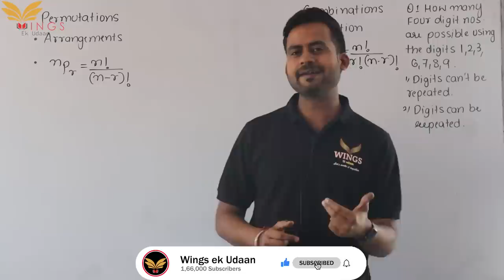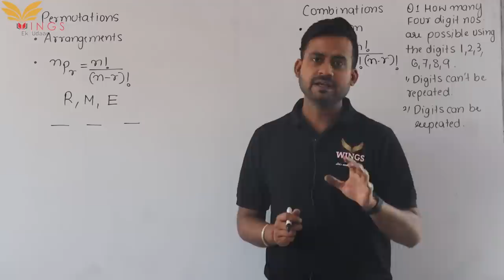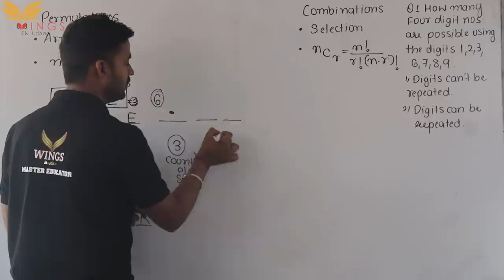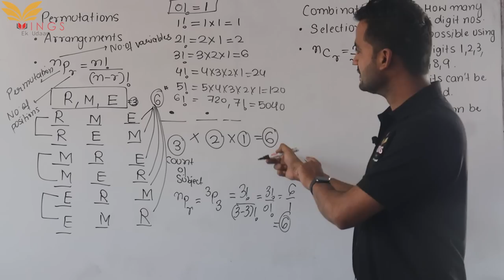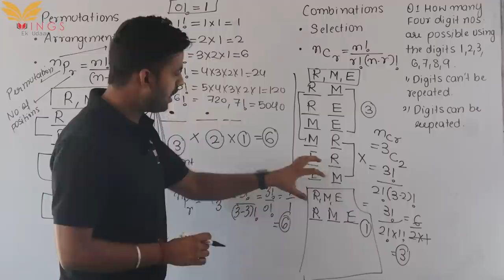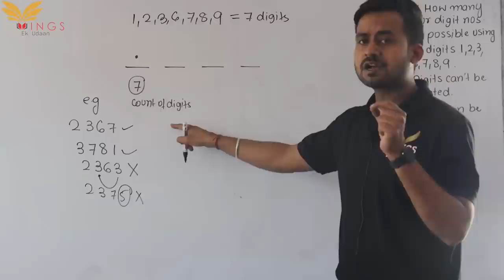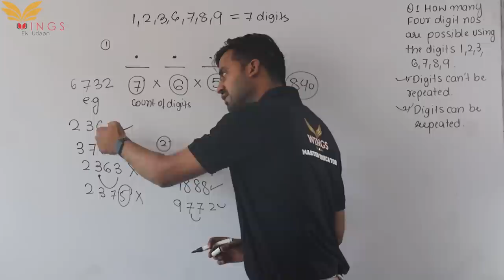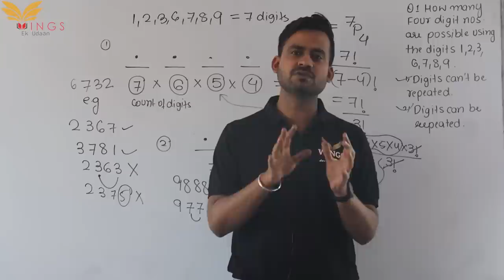Lec-01 Basics of Permutations & Combinations II JKSSB FAA II Maths||CSAT||KAS 2021||IAS 2021